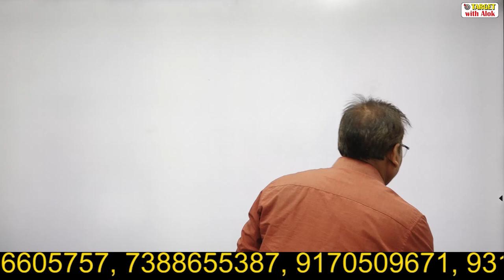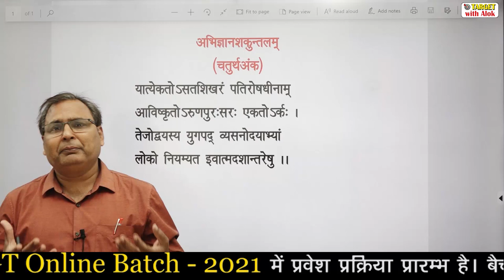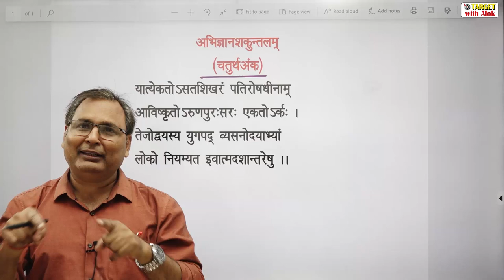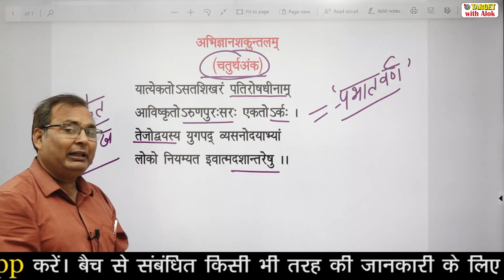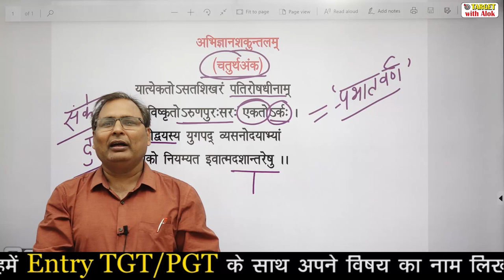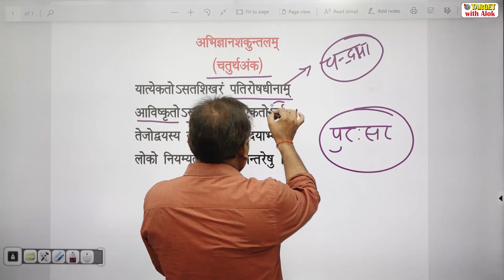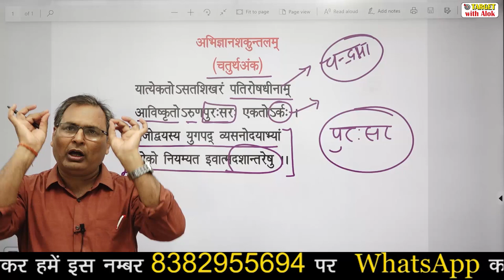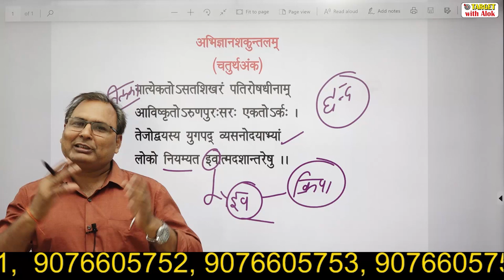TGT / PGT EXAM 2021 || Sanskrit || अभिज्ञानशाकुन्तलम् || By - TARGET with Alok